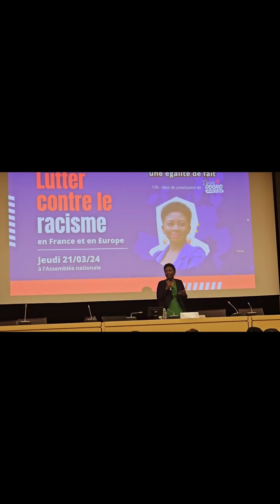DANIELE OBONO CLOTURE COLLOQUE LUTTER CONTRE LE RACISME EN FRANCE ET EN EUROPE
DANIELE OBONO CLOTURE COLLOQUE LUTTER CONTRE LE RACISME EN FRANCE ET EN EUROPE A L'ASSEMBLEE NATIONALE

Bon Visionnage